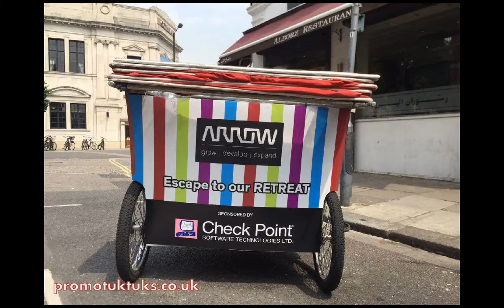enviromentallyfriendly advertising service